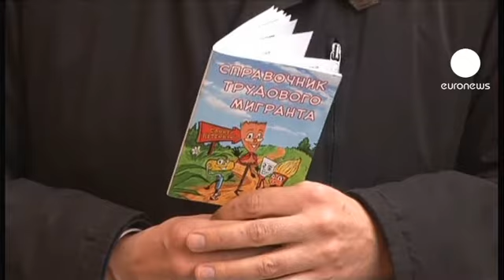Un manual que estigmatiza a los inmigrantes levanta la polémica en Rusia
Una guía diseñada para trabajadores inmigrantes en San Petersburgo ha sembrado la polémica.

El manual pretende ayudar a los inmigrantes, procedentes sobre todo de las antiguas repúblicas soviéticas, a conocer la cultura laboral rusa.

Sin embargo, varios colectivos se han quejado de que el folleto estigmatiza e incluso ridiculiza a los recién llegados.

"Los trabajadores inmigrantes que llegan de Uzbekistán, Tayikistán y otros países están representados como espátulas, brochas y otras herramientas mientras que los locales están dibujados como personas. Eso enfrenta a las personas de aquí con los extranjeros y es una comparación muy insultante", decía el activista pro derechos humanos, Alexander Shishlov.

Tayikistán y Uzbekistán han exigido formalmente a las autoridades rusas que retiren de circulación el manual.

El ayuntamiento de San Petersburgo niega que haya ninguna vinculación con la guía. El panfleto fue publicado por una Organización No Gubernamental y promocionado por el Gobierno en su página web.